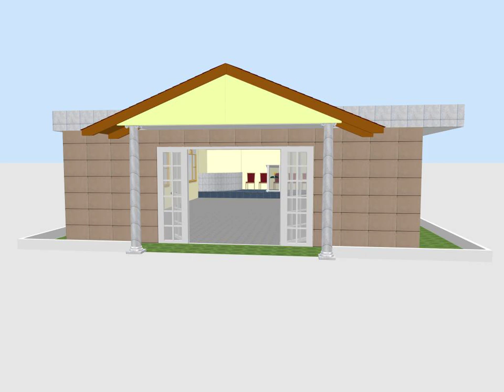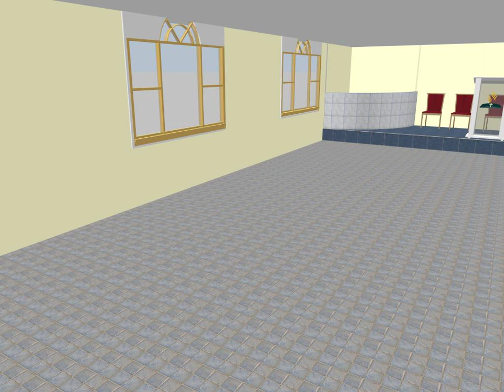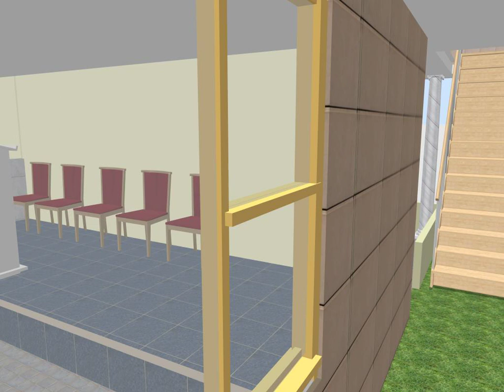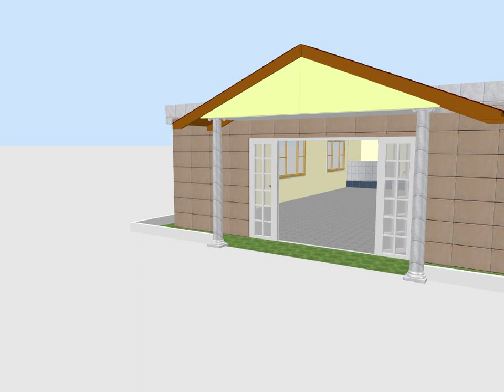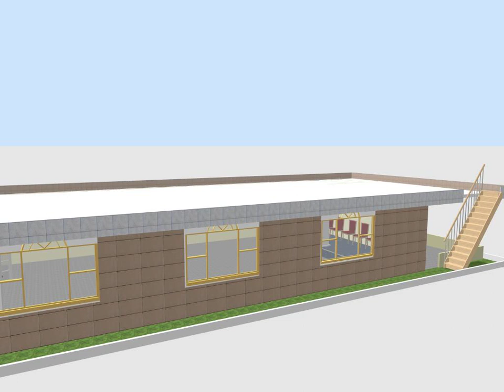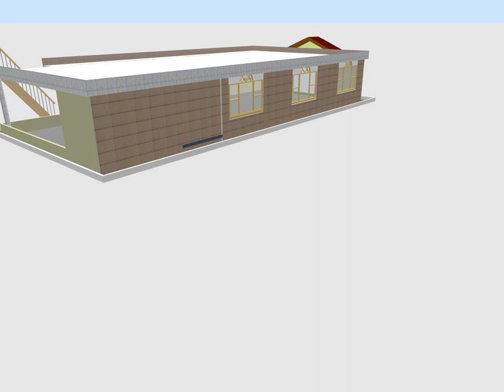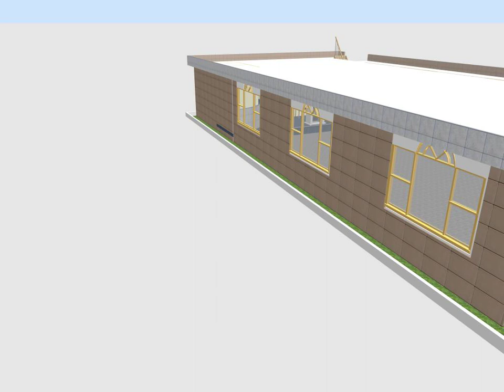iglesia la raiz